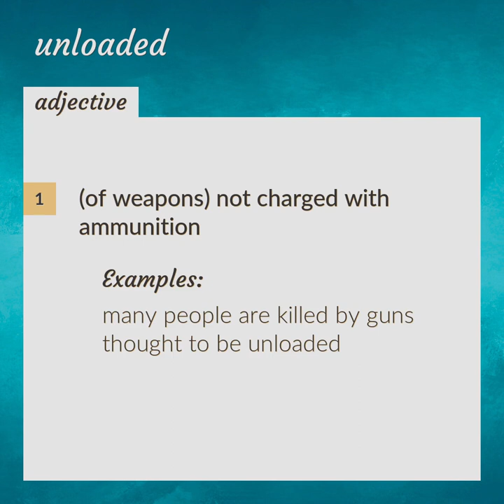Unloaded | meaning of Unloaded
What is UNLOADED meaning?